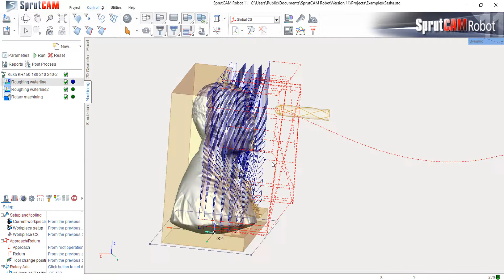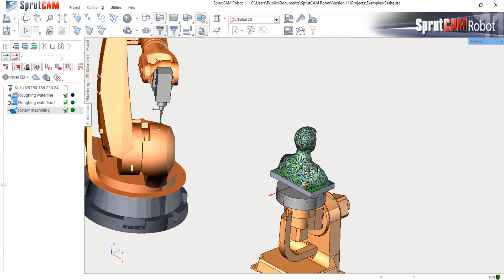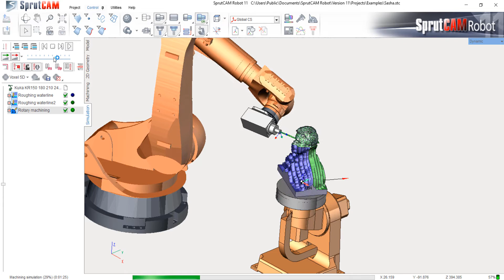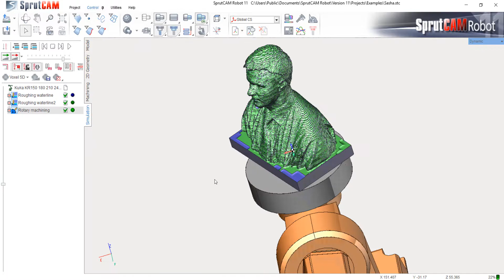SprutCAM Robot - Milling for 5 axis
✔ Địa chỉ : Nhổn, Minh Khai, Từ Liêm, TP Hà Nội.
✔ Skype   : nguyennhotu32
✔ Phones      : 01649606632